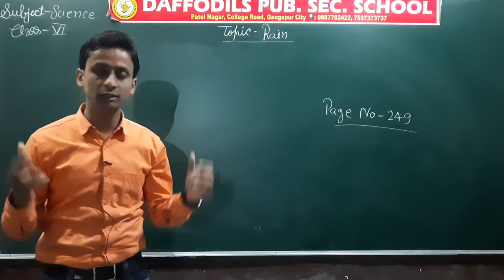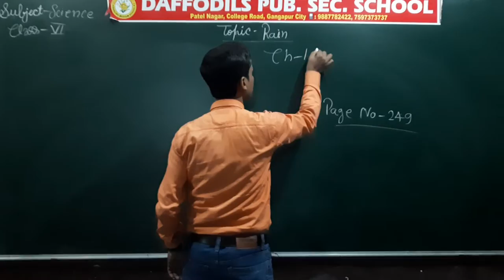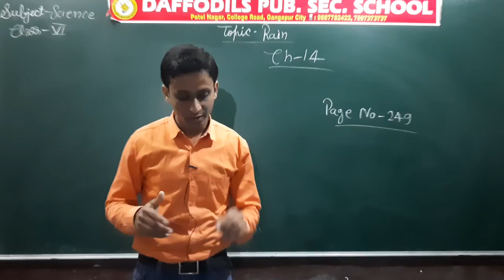Ch_14_Water_Part_6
RBSE_ Class-VI_#Science_Chapter-14_